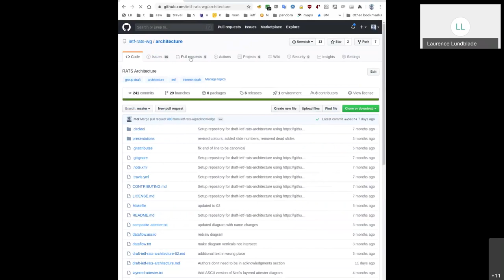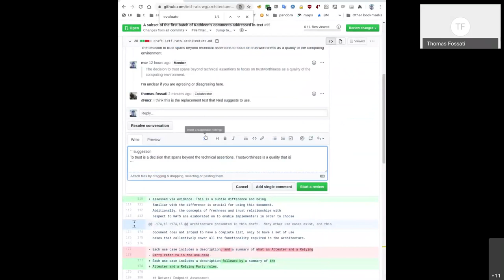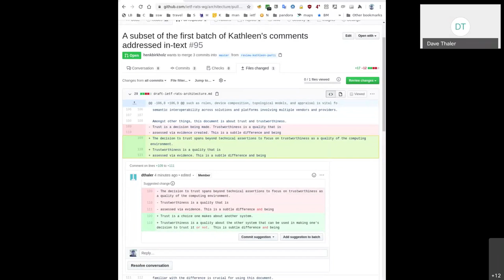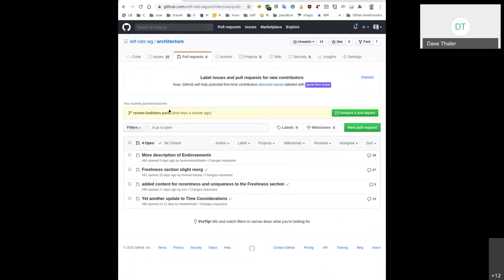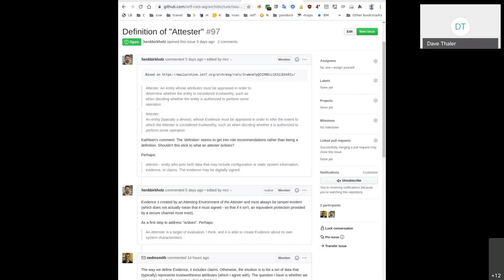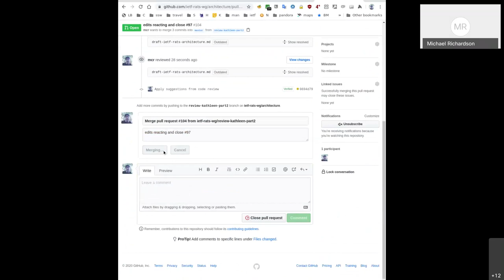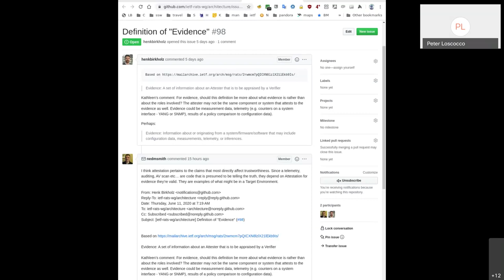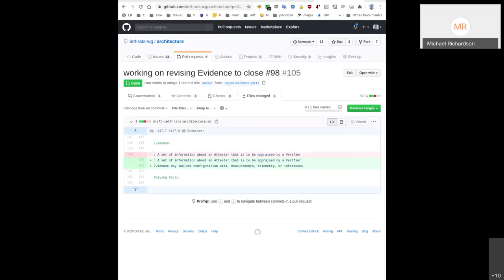RATS Architecture Design Team, 2020-06-16